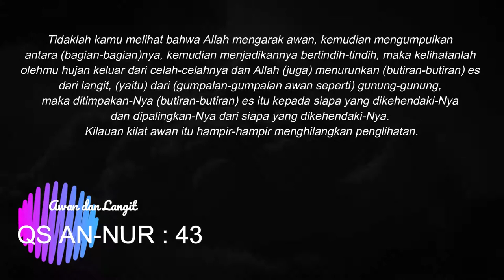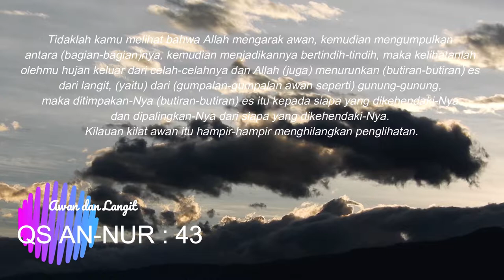Tidaklah kamu melihat bahwa Allah mengarak awan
Tidaklah kamu melihat bahwa Allah mengarak awan, kemudian mengumpulkan antara (bagian-bagian)nya, kemudian menjadikannya bertindih-tindih, maka kelihatanlah olehmu hujan keluar dari celah-celahnya dan Allah (juga) menurunkan (butiran-butiran) es dari langit, (yaitu) dari (gumpalan-gumpalan awan seperti) gunung-gunung, maka ditimpakan-Nya (butiran-butiran) es itu kepada siapa yang dikehendaki-Nya dan dipalingkan-Nya dari siapa yang dikehendaki-Nya. Kilauan kilat awan itu hampir-hampir menghilangkan penglihatan.